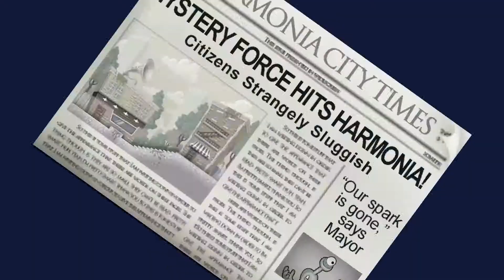About The Possible Worlds Games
This video provides an introduction to the four Possible Worlds games available on the website. Ranging widely in style, they include features of adventure, puzzle, strategy, maze, and platform games, and offer players many of the gaming pleasures illustrated in the previous videos. At the same time, they provide a playful way to help students construct new and more accurate understandings of complex concepts that are often the subject of persistent misconceptions.